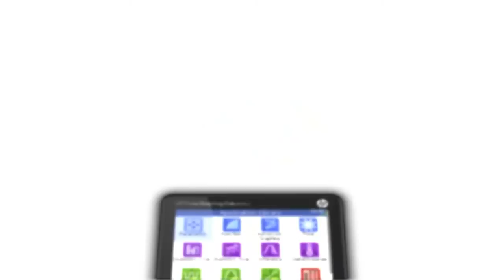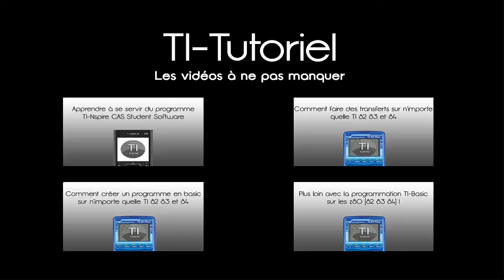[Trailer EN/FR] : La HP Prime débarque chez TECH Tutoriel !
La HP Prime débarque chez TECH Tutoriel !

Trailer by TECH Tutoriel

Un petit j'aime fait toujours plaisir :)

En partenariat avec TI-Planet.org